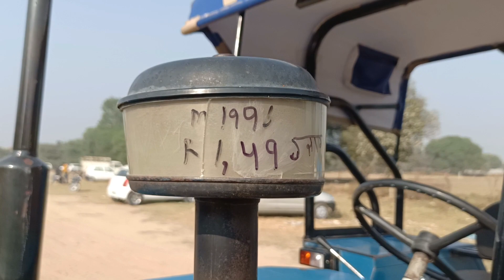ट्रैक्टर मंडी तलवंडी साबो पंजाब 28.01.2023 Wednesday Tractor Mandi Talwandi Sabo Market